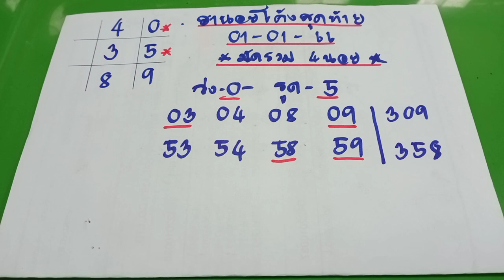🇻🇳ฮานอยโค้งสุดท้าย แนวทางหวยฮานอยวันนี้ แนวทางเลขเด่นตาราง ได้เฮ35-54-75 วันนี้ตามต่อวันที่01/01/65